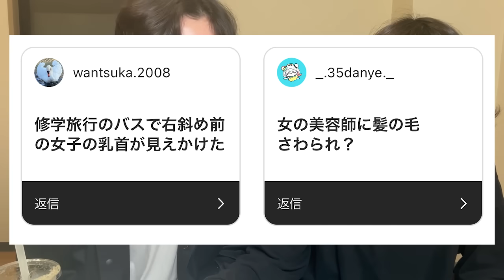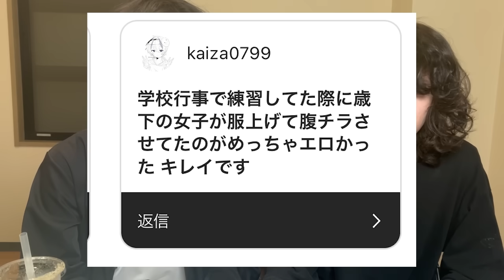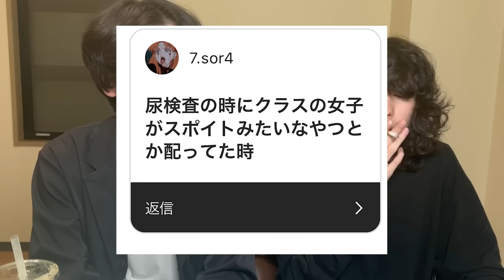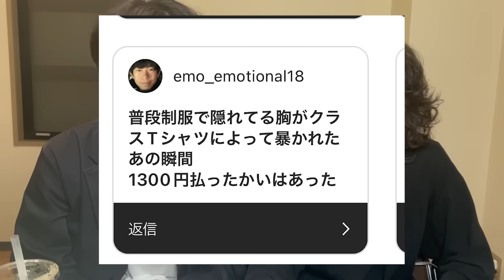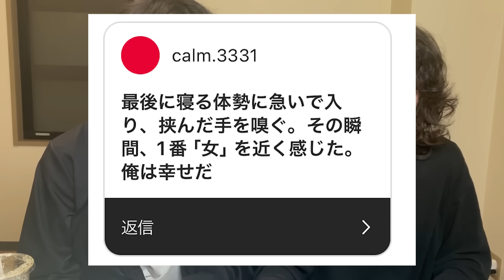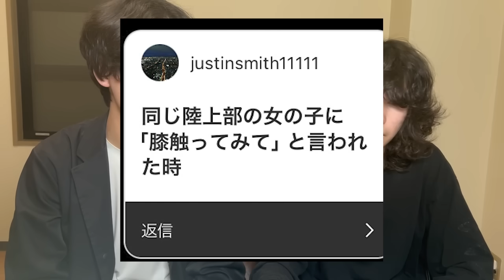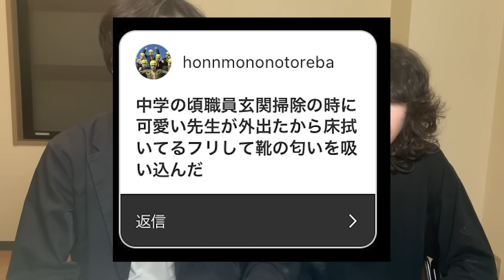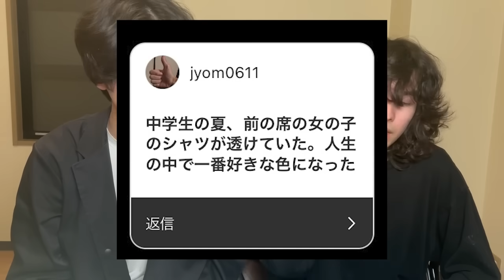お前らが「一番童○から遠ざかった瞬間」が、これ・・・？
広告はがれたから再アップ　運営お願い